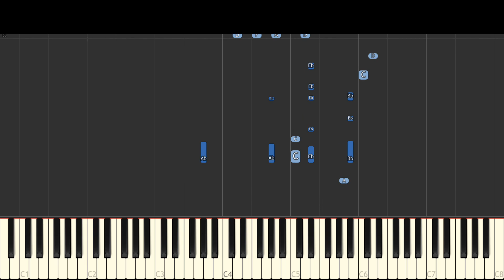IMPOSSIBLE REMIX - Slendrina Theme Song - Piano Cover (Granny Prequel)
My version of the theme to Slendrina on piano, made with NI Komplete and recorded in Synthesia.
Slendrina games include The Cellar, House of Slendrina, 2D, The Child Of Slendrina and The School.
She may be the daughter of Granny.